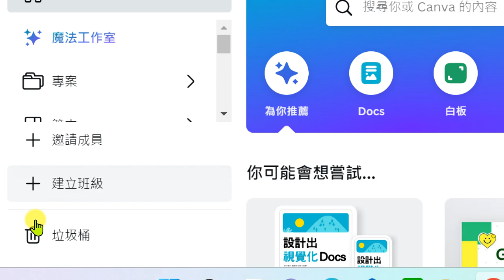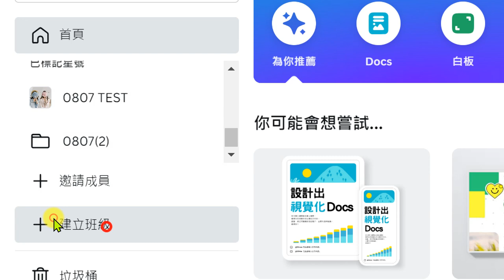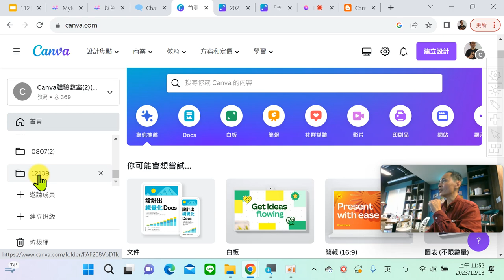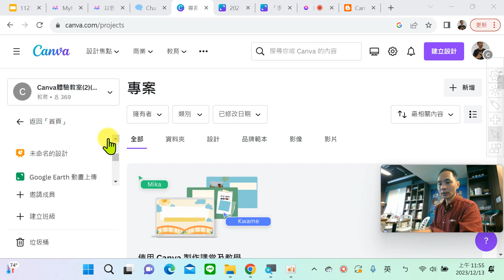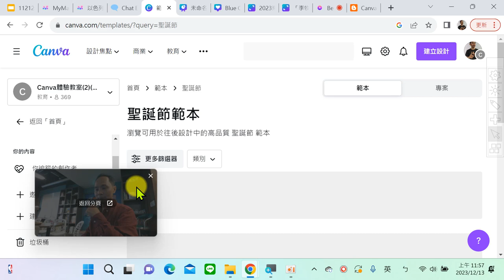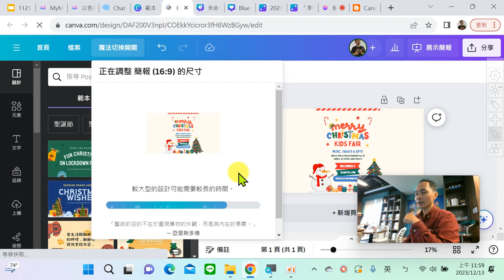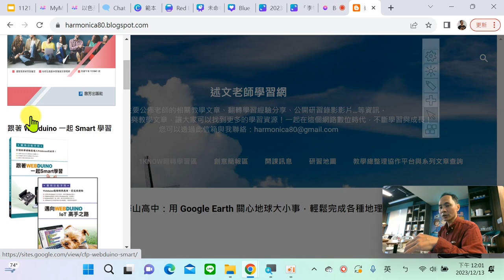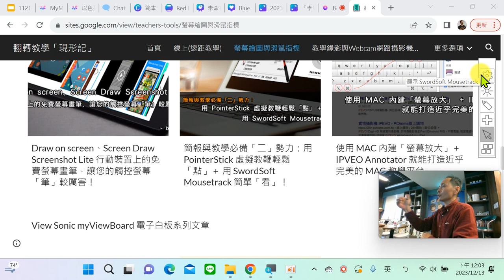08：新的 Canva 申請教育版、建立教室的方式與如何使用「魔法轉換工具」轉換所有範本格式